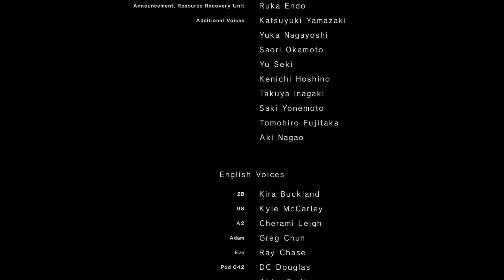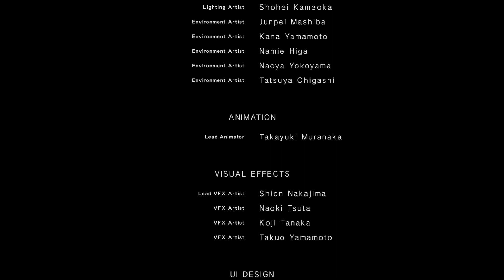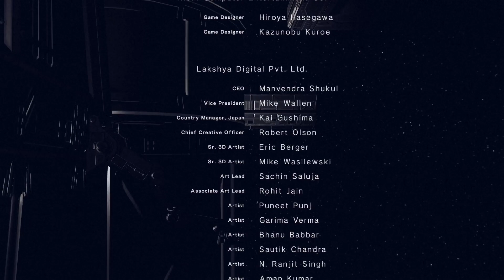NieR Automata - Part 28 - Route B - The Truth and Fighting Eve